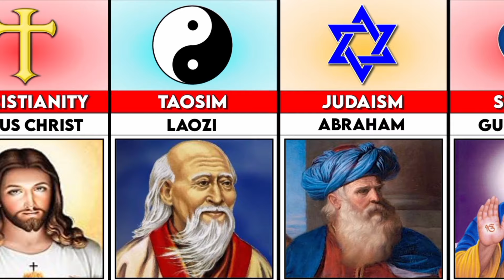Famous Religions And Their Founders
list of all religions and their founders
different religions and their founders
most popular religions in the world
countries religions
oldest religions and their founders
founder of religions
religions founder
different religions founder
founder of religion
world religions
founders of different religions
religious founder
oldest religions
every religious founder
oldest religions in the world
top 10 religions and their founders

Background music credit 🎵 ⤵️
YouTube library